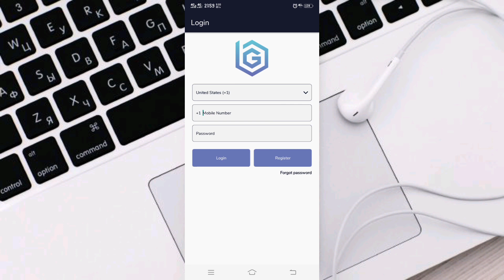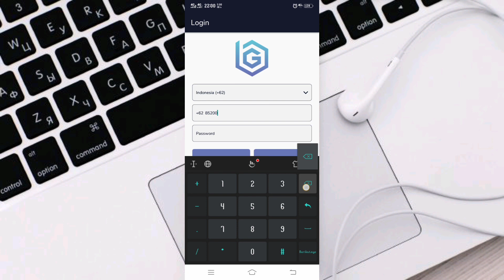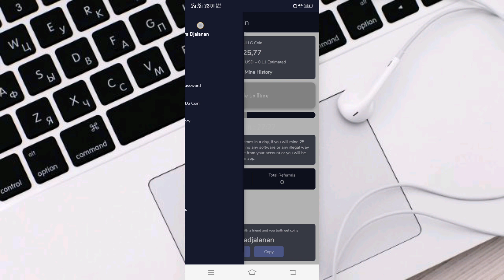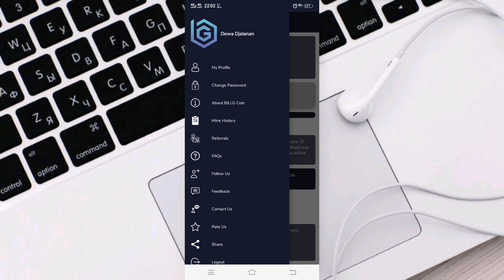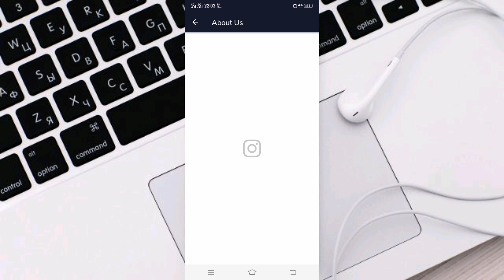🔴 Cara Membuat Akun BILLG COIN - Free Mining Fase Pertama